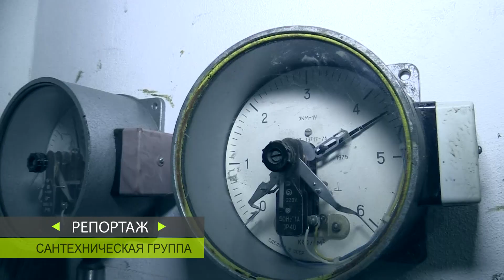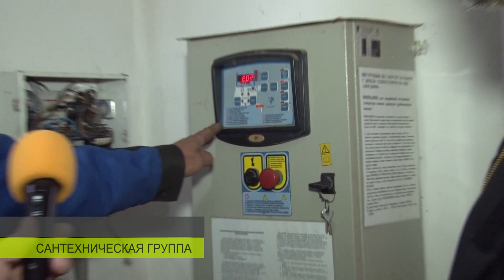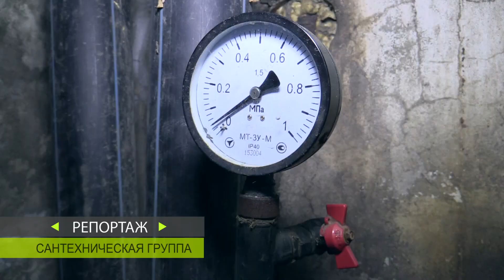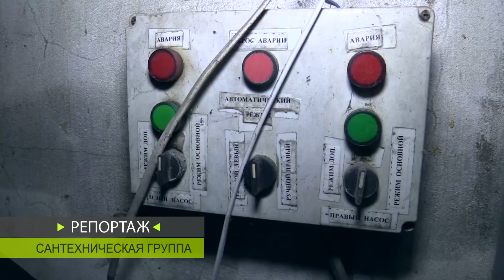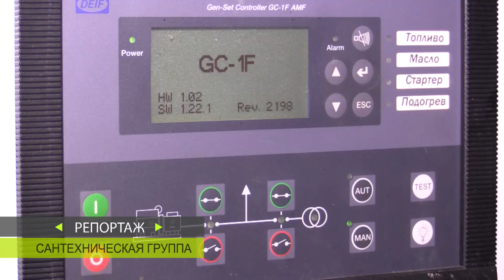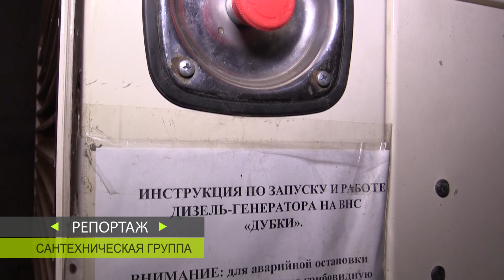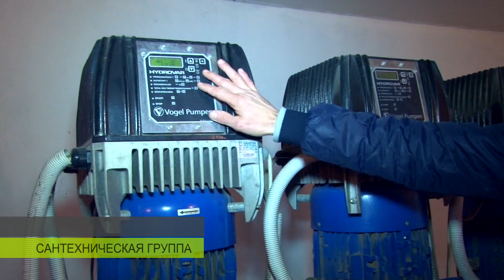Александр ЗАРУ в андерграунде Совиньона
Александр ЗАРУ в андерграунде Совиньона. Под внешней красотой нашего жилого массива скрывается сложная система инженерных сетей и ежедневная работа профессионалов. Сегодня мы разбирались в "кровеносной системе" Совиньона